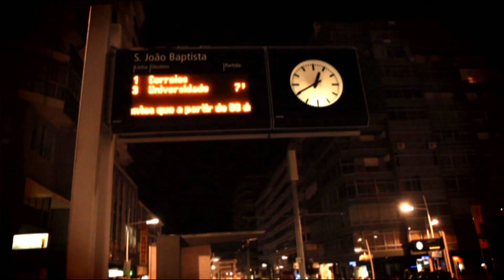Almada, Portugal - European Mobility Week Award in 2011